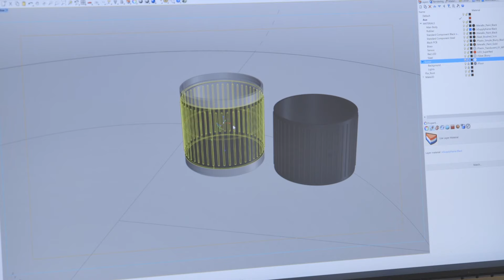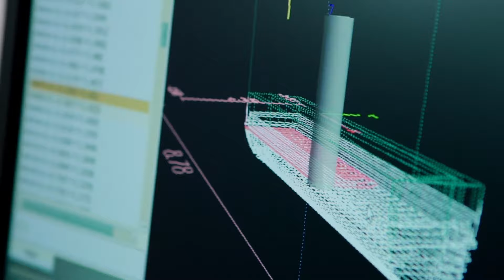Guiding innovation forward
Arrow provides engineers with the ability to innovate faster and leverage the latest technology for a wide range of industries. This includes solutions for automotive, artificial intelligence (AI), smart lighting, Industry 4.0, power harvesting and renewable energy, connectivity and the IoT, embedded technologies and much more.